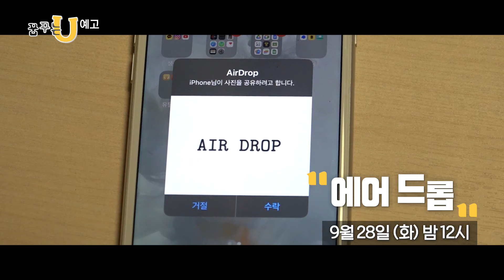[꿈U 예고] 'Air Drop'을 통해 오는 의문의 메시지들... 범인은 멀지 않은 곳에 있다! (2021년 9월 28일 방송)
지원에게 '에어드롭'을 통해 오는 의문의 메시지들...
범인은 멀지 않은 곳에 있다!
서울방송고 학생들의 공포스릴러 단편영화

★9월 21일 화요일 밤 12시 방송★

더 많은 이야기는
▶홈페이지 obs.co.kr/new/program/ucc/